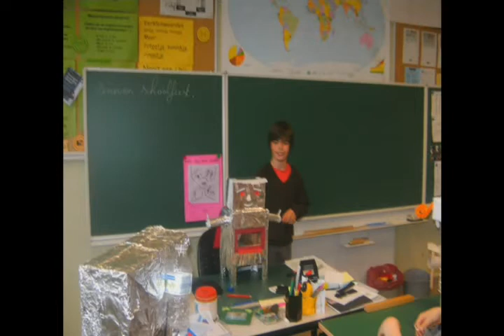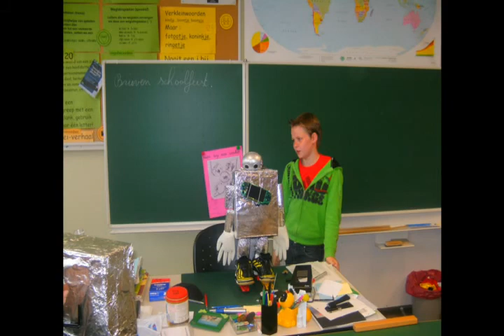robots in de zesde klas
robots in de zesde klas van de stedelijke basisschool "Gavertje Vier" te Belsele